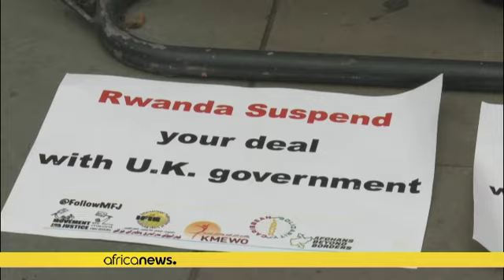Rwanda says plans to receive deportees unfazed by court ruling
Rwanda insisted Friday that it was safe for asylum seekers after the British Court of Appeal on Thursday ruled against a plan by London to deport illegal migrants to the east African country